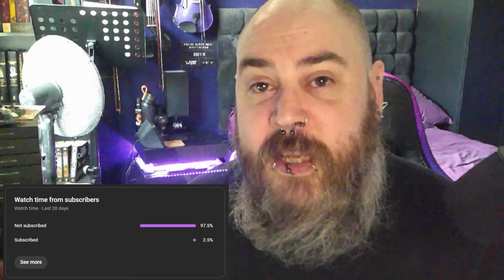METALHEAD REACTS to "The Emptiness Machine" by Linkin Park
"The Emptiness Machine" by Linkin Park

Feel free to Message me with requests.

Any content displayed within this video that is displayed in the bottom left corner of the screen remains the sole property of the publisher of that work. Copyrighted material is used under the Fair Usage policy.

00:00 - Intro
07:12 - Music Video
10:35 - Thoughts and Lyric Discussion